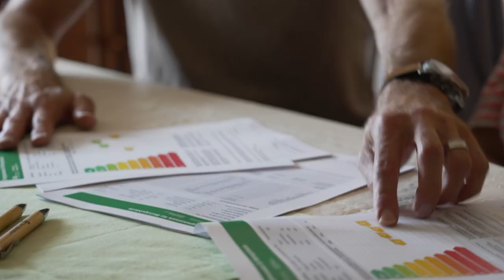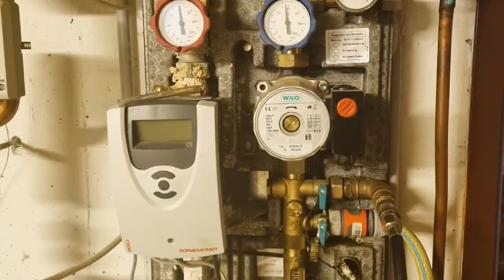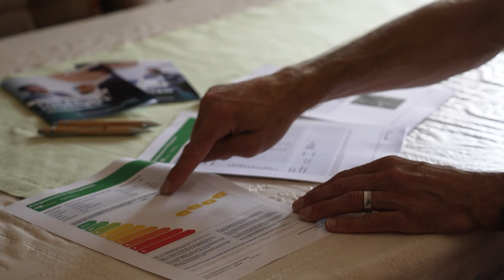Haussanierung in Wals🏠 - Teil 1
In Wals wird ein altes Haus von der Dämmung, über die PV-Anlage bis hin zur Heizung neu saniert. Die Energieberatung des GreenTech Unternehmen Salzburg Ag berät individuell und erstellt ein maßgeschneidertes Sanierungskonzept für verschiedene Haushalte.

00:00 Intro
00:16 Projektvorstellung
00:46 Sanierungskonzept
01:42 Dämmung
02:43 Photovoltaik-Anlage
03:02 Abschluss